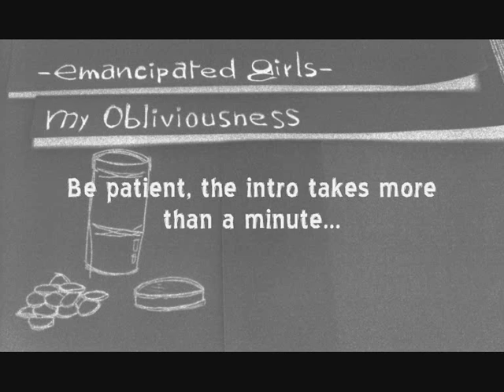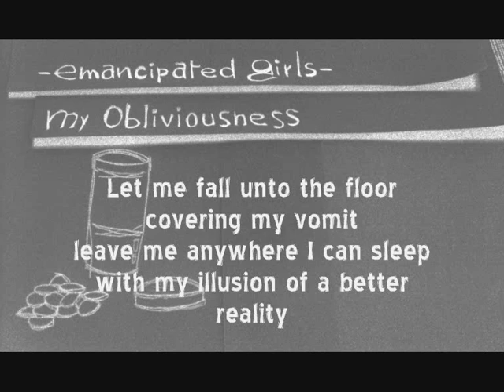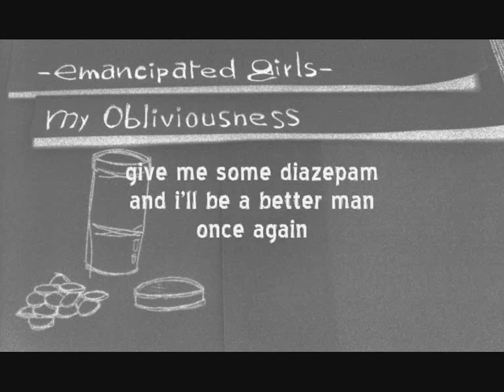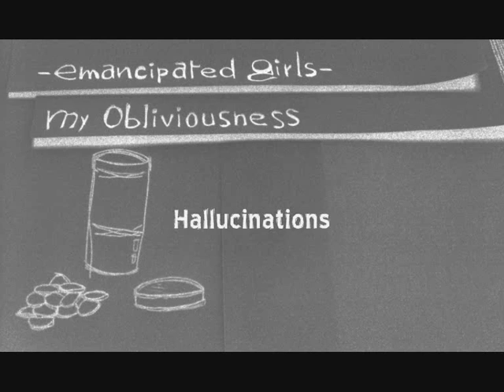Emancipated Girls - My Obliviousness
My obliviousness (2007)

let me fall unto the floor covering my vomit
leave me anywhere I can sleep with my illusion of a better reality

my consciousness replaced by obliviousness
I am creeping into a lucid dream

please don't wake me up

give me some diazepam
and i'll be fine once again

and i'll be a better man once again

panic attacks
increase my insomnia

panic attacks
feed my agoraphobia

some says I shall stop this fiction and change my condition
but i prefere keep sleeping
alienation

depression
psychosis
some psycho-neurosis
dithers and disforia
hallucinations

Il mio oblio

lasciami cadere sul pavimento coprendo il mio vomito
lasciami ovunque possa dormire con la mia convinzione di una realtà migliore
la mia consapevolezza rimpiazzata dall' oblio
sto strisciando dentro ad un sogno lucido

non svegliarmi
non svegliarmi
non svegliarmi
perfavore non svegliarmi

dammi del diazepam
e staro bene ancora una volta

dammi del diazepam
e sarò un uomo migliore ancora una volta

gli attacchi di panico
incrementano la mia insonnia

nutrono la mia agorafobia

qualcuno dice che devo interrompere questa farsa e cambiare la mia condizione
ma preferisco continuar a dormire
alienazione

depressione
psicosi
un po' di psiconevrosi
tremori e disforia
allucinazioni